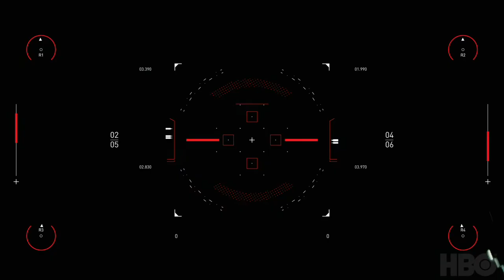WESTWORLD COMPETITION - SIMON ROBERTS ("CLASSICALBANKSY")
Only found out about this contest at 4pm, the day the deadline! So had EIGHT hours to do everything! I made it with literally 2 mins to spare!

I very much doubt I'll win, not least because of the rushed job just to make that deadline. But since the original used Wagner's "Ride of the Walkyries," I thought I'd try something similar, but different. A piece of Classical Music everyone will have heard before, even if they don't quite recall who wrote it, or any of the fascinating history this music has (the original MS is in the Vatican, deemed "too sacred" to be published by the Catholic Church,, we only have a transcript thanks to Mozart, who wrote it out from memory, having visited the Sistine Chapel, and heard and been transfixed by Allegri's Misere.)

I liked the idea of juxtaposing something serene and 'ethereal' over the action, as opposed to having music and drama at roughly the same speed and intensity. It seemed a good way to capture the various levels at which "Westworld" both parodies, and parallels our own reality. One of the reasons why the show has captured both our hearts and imagination.

To whoever DOES win - many, many congratulations, and best wishes for a long and successful career!

Simon Roberts / Classicalbanksy